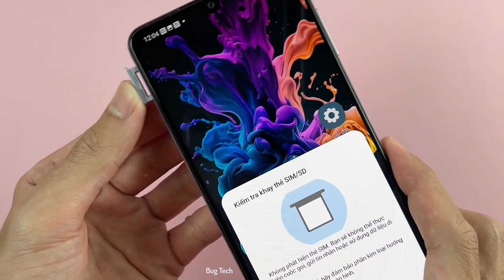Cách tháo, lắp sim và thẻ nhớ trên Samsung A22 Android 12